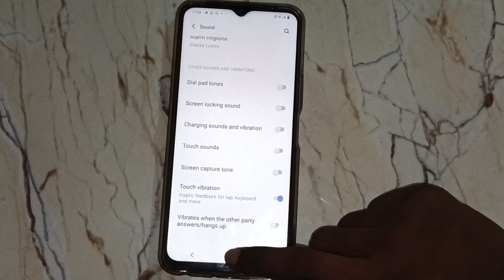How to on touch vibration in vivo Y73, vibration mobile setting